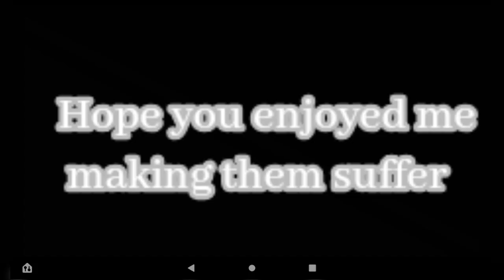Making 3 of my oc's suffer